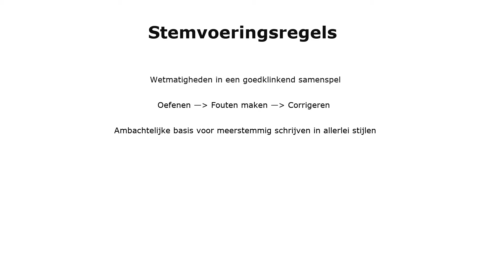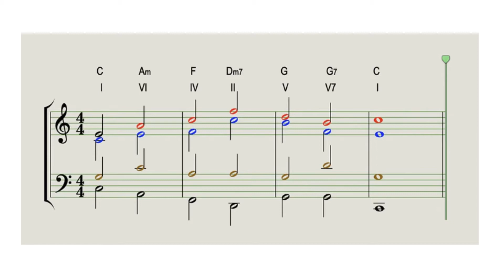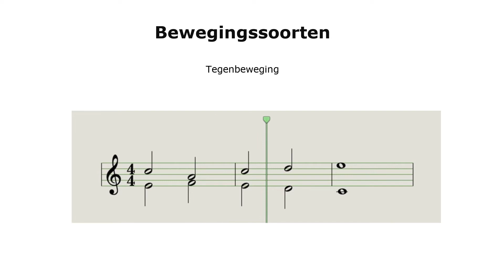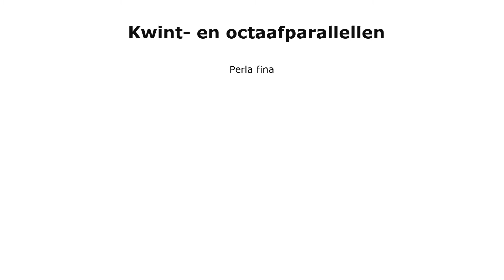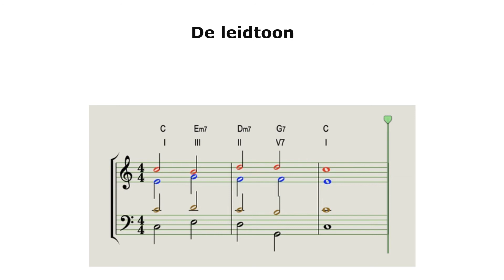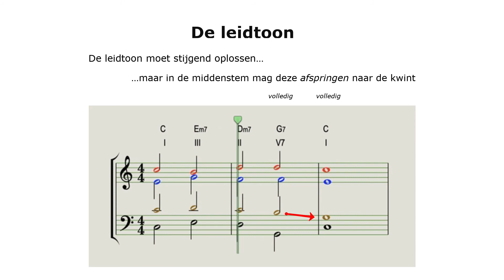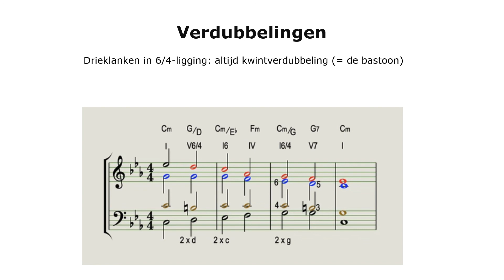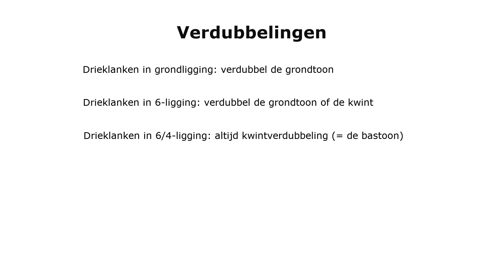Stemvoeringsregels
In dit filmpje wil ik de belangrijkste klassieke stemvoeringsregels uitleggen aan de hand van voorbeelden. Deze regels zijn in de loop der eeuwen ontstaan om de wetmatigheden van een goedklinkend samenspel vorm te geven. Door te oefenen met deze regels, fouten te maken en deze samen met je docent te corrigeren gaan ze ook echt voor je leven. Als je op een gegeven moment voor strijkers, blazers of zangers meerstemmige weefsels wilt maken heb je daar profijt van, in wat voor stijl je ook schrijft. Je zult verder merken dat je gehoor verfijnder wordt, want het gaat om subtiele details.